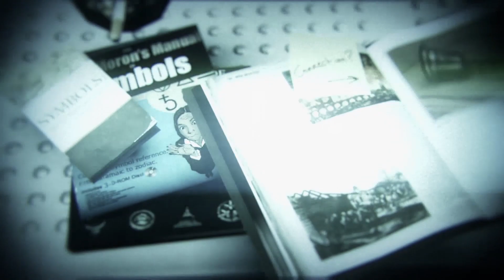Murdered: Soul Suspect - Bell Killer Trailer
Murdered: Soul Suspect challenges gamers to solve the hardest case of all... their own murder.

Delving deeper into his own murder, Ronan O'Connor begins to link his death to a series of brutal killings terrifying the town of Salem.